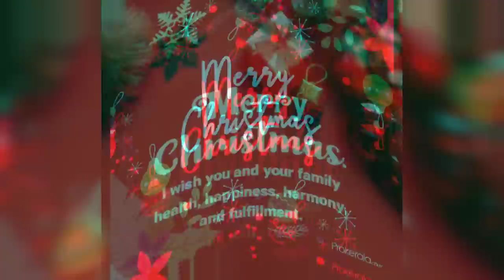50+ Merry Christmas Wishes/Photos/Pics/Status/images/greetings/quotes 2022|Merry Christmas messages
50+ Merry Christmas Wishes/Photos/Pics/Status/images/greetings/quotes 2022|Merry Christmas messages - DRP Collection

☃️Merry Christmas 2023 | Christmas quotes | christmas messages | christmas quotes and meggases☃️

🎄🎅 Topics Covered 🎄🎅

christmas status
merry christmas photo
merry christmas status
christmas photo
happy christmas photo
merry christmas picture
merry christmas images
christmas photos
merry christmas photos
happy christmas status
merry christmas pic
christmas images
christmas wishes images
christmas wishes photos
happy christmas photos